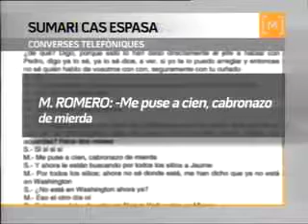Reunió Grip A a Madrid